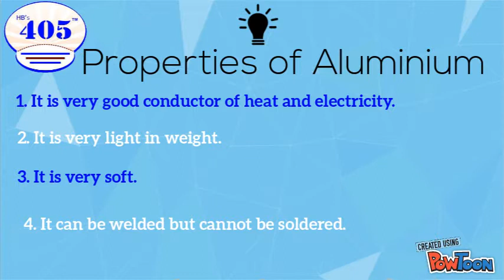GYAN OF THE DAY 405 GYP AGGREGATE CO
Gyan of the Day , Presented by 405 Gyp Aggregate Co